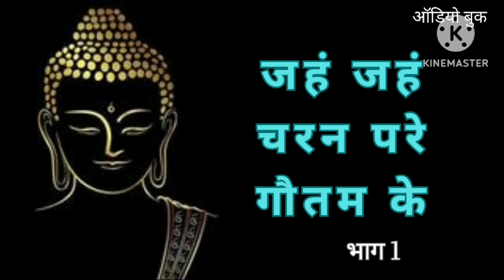जहं जहं चरण परे गौतम के (भाग-1)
Audio book on Goutam buddha